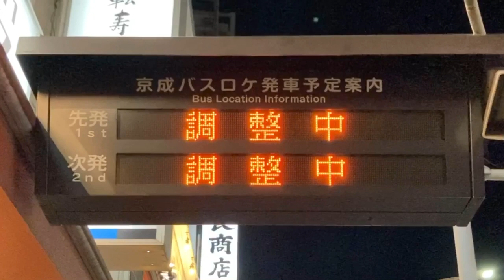本八幡駅北口 バスのりば LED電光掲示板(接近情報/バスロケ) 京成バスロケ1番・2番のりば